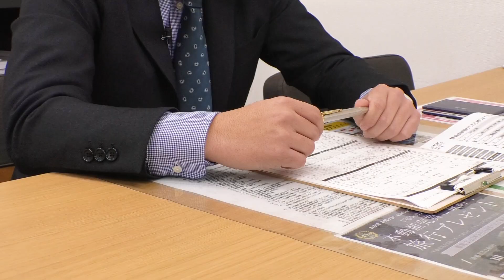【mic】チャプター03.若手の働き甲斐（仲介・売買①）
【mic】03.若手の働き甲斐（仲介・売買①）
横浜市にある不動産会社。営業マンたちが先輩・後輩の垣根や部署の枠を超えて、どうすれば上手くいくのか、その助言や相談をしていました。

一般的に不動産の営業というと成果報酬型の歩合給が強く、一人ひとりが個人で戦っている会社が多い、そんな業界ですが、こちらの会社は個人戦ではなくチームで協力することを大切にしているといい、一般とは逆の様々な特徴があるそうです。

「個人ノルマなし」「飛び込み営業なし」「歩合給でなく固定給」。
その会社の名は、株式会社三春情報センター、通称mic。

今回のカウテレビ企業密着ドキュメントでは、地域に根差した不動産企業、株式会社三春情報センターに潜入し、ミックの組織力、そして社員の愛社精神の秘密を紐解きます。

■取材協力：株式会社三春情報センター／ミックグループ

■事業内容：不動産の売買・賃貸の仲介、不動産の管理、注文住宅販売、住宅リフォームなど、30以上の事業を展開

■関連動画：
‹春木磨碑露社長インタビューシリーズ（全4本） ›